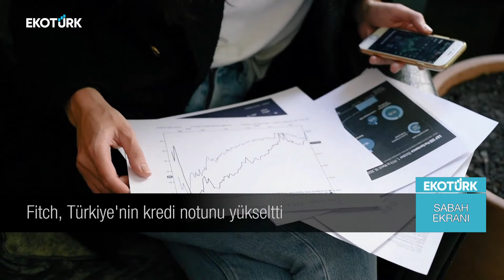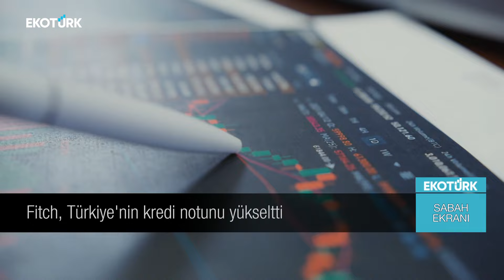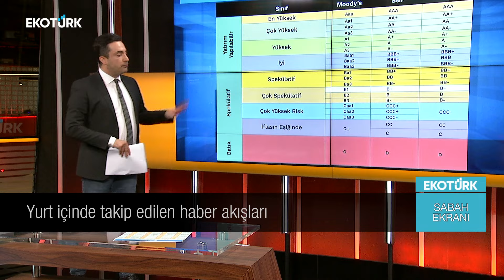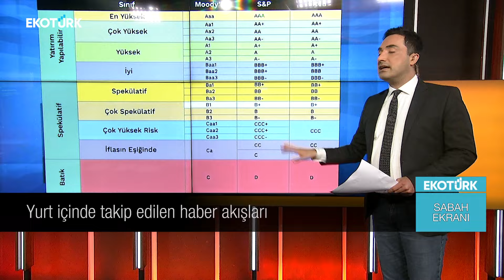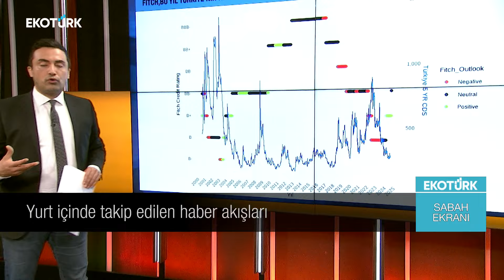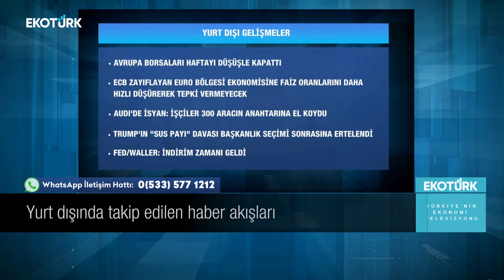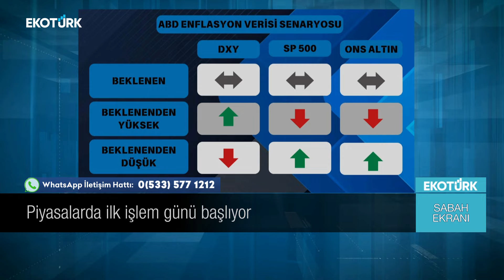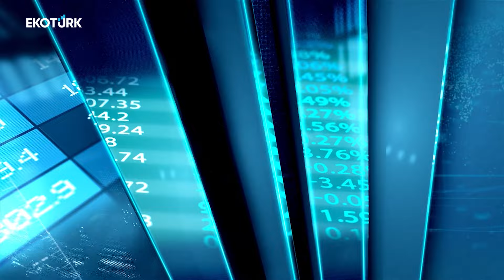Murat Tufan | Sabah Ekranı 09.09.2024